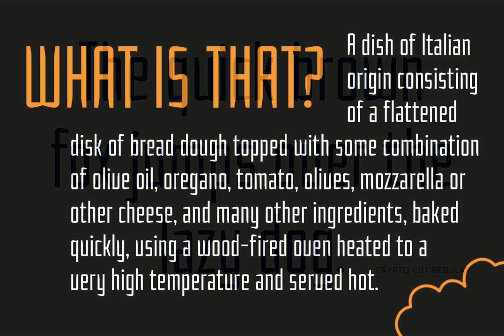Download Crypto Cut Font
Immerse yourself in the world of typography with Crypto Cut— an exceptionally crafted narrow, sans serif, display font available at YouWorkForThem. Designed meticulously to maintain uniform width across both lowercase and uppercase letters, this font brings a unique balance to your design equations.

Whether you are designing an elegant classic or a sleek modern layout, Crypto Cut stands out with a charm of its own. Its adaptability stretches across a myriad of applications - from logotypes and films to billboards and advertisements, from vibrant websites to aesthetically pleasing packaging.

Apart from its striking visual appeal, Crypto Cut is astutely constructed with multilingual support, thereby making it a global choice for designers. It's the font that speaks every language.

Explore Crypto Cut in three distinct weights, each with their unique personality, yet all converging to form a harmonious ensemble for your designs.

Join the YouWorkForThem community, and take your projects to new heights with the Crypto Cut font.